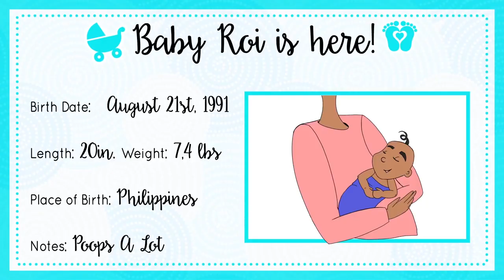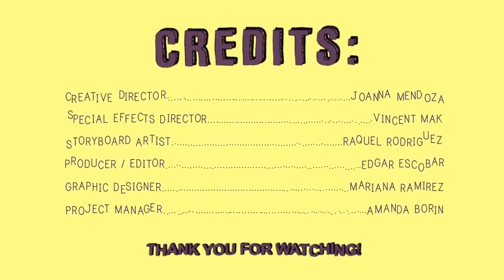Animate My Life | Guava Juice